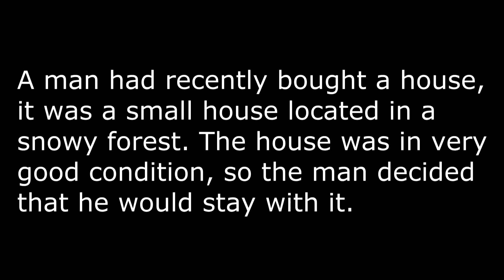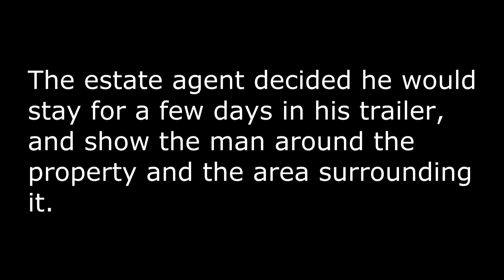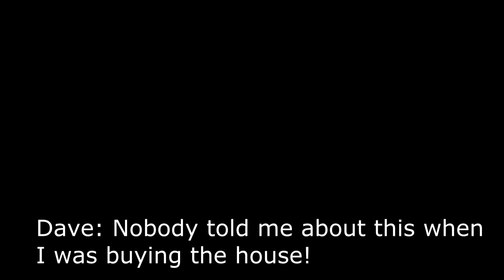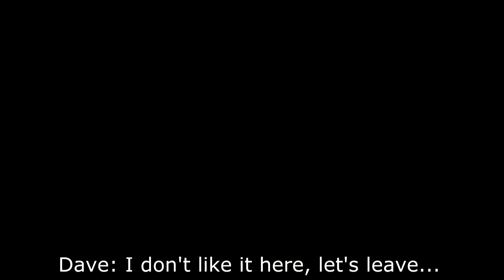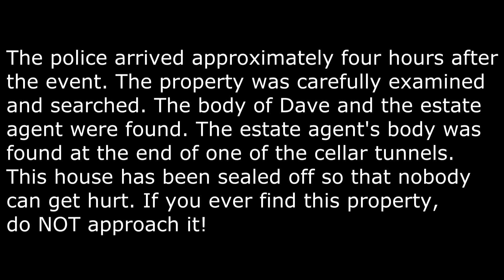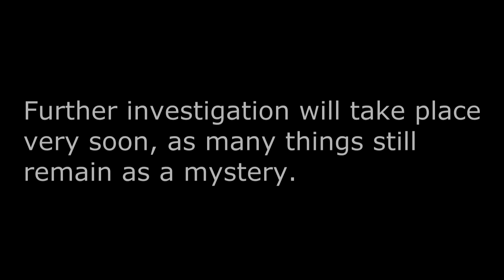Intrusion - A Minecraft Horror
Hey there! I know you guys have been waiting for a long time so here's a really good film! Now I have a small filming crew I can record more of these, if you want. Like the video to show you guys want more of these films!
Credits:
 Actors: Me, and my filming crew.
Stay Awesome!